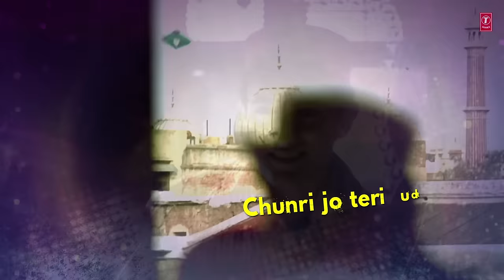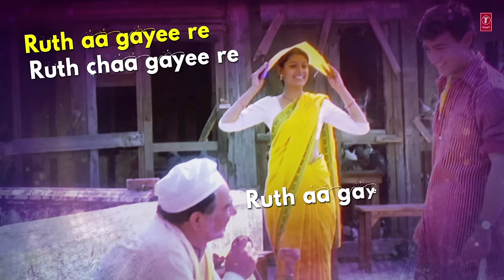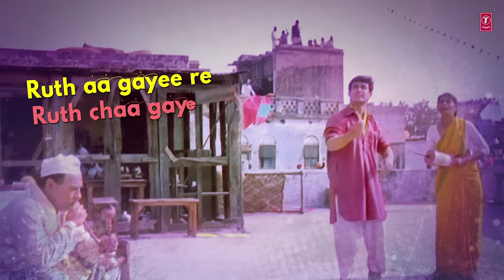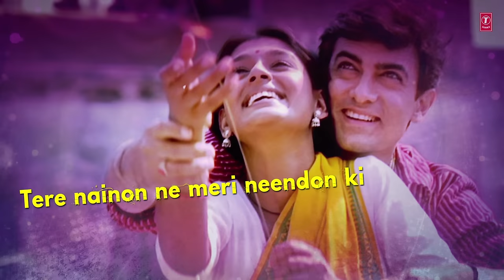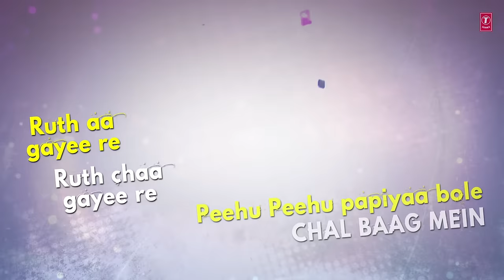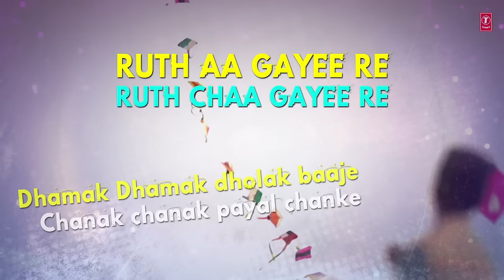Ruth Aa Gayee Re Lyrical Video | 1947: Earth | Sukhwinder Singh | Aamir Khan, Nandita Dass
Presenting "Ruth Aa Gayee Re" Full Lyrical VIDEO Song in the voice of Sukhwinder Singh from Hindi movie "1947: Earth" starring Aamir Khan ,Gulshan Grover ,Nandita Dass ,Rahul Khanna on T-Series Classics.

Song : Ruth Aa Gayee Re
Movie : 1947: Earth
Singer : Sukhwinder Singh
Music Director : A.R. Rahman
Lyrics : Javed Akhtar
Music Label : T-Series